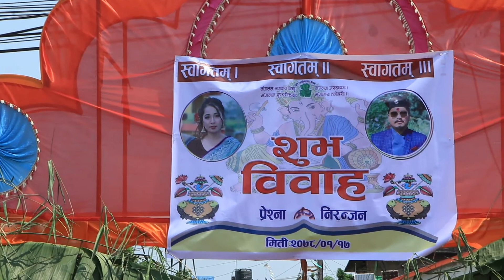Preshna Wedding Mixing Video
HAPPY WEDDING PRESHNA NIRANJAN
Post production: Greenline Media Pvt.Ltd.